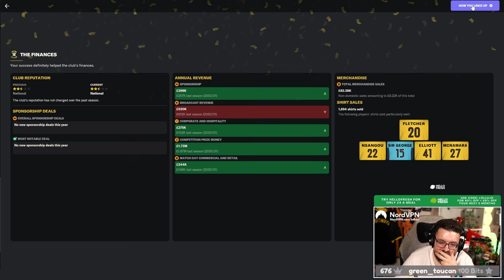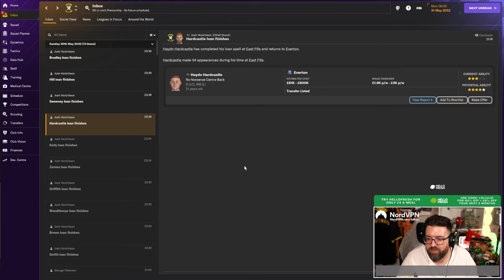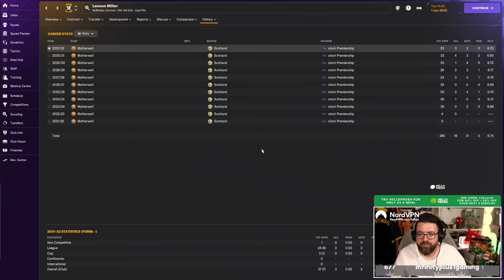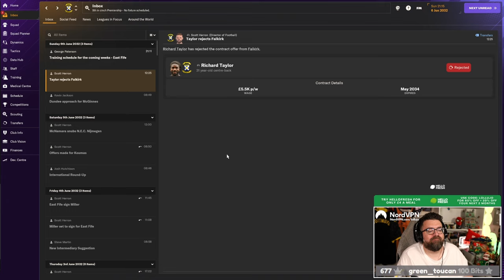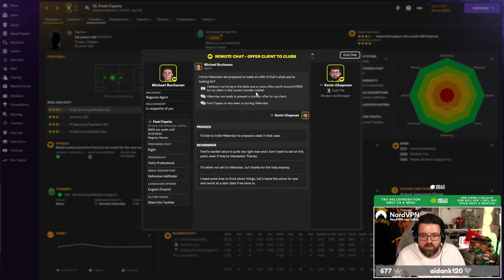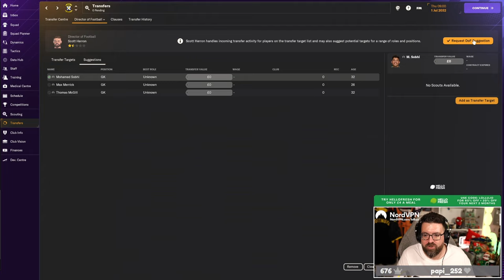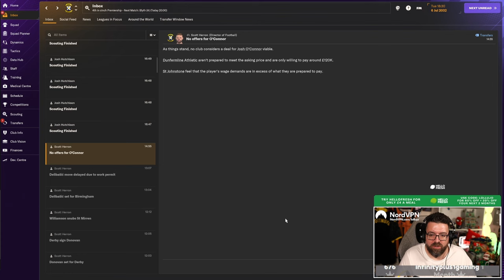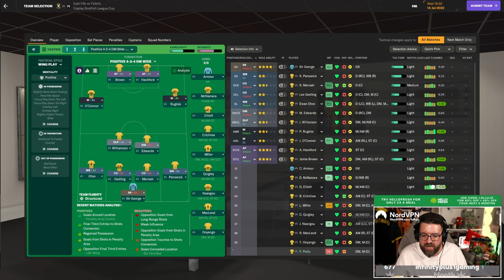A COMPLETE REBUILD | Part 33 | FM24 East Fife FC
Welcome to East Fife! ARGH

ABOUT LOLLUJO